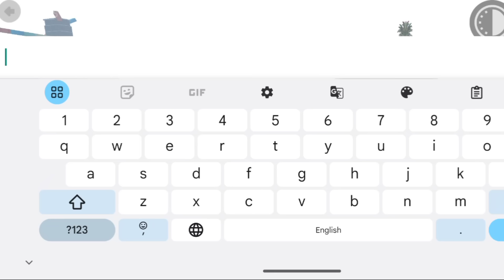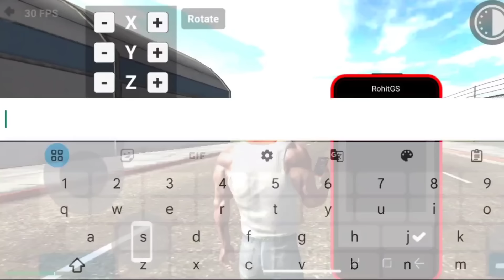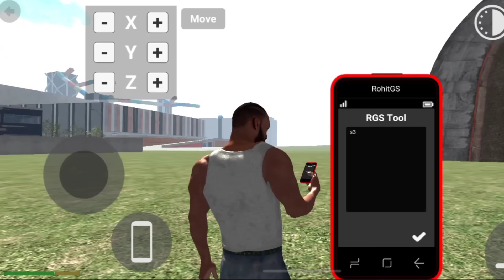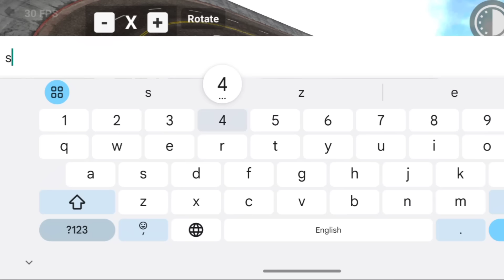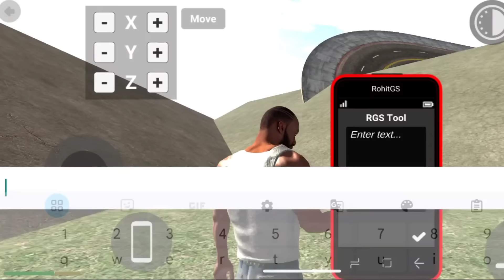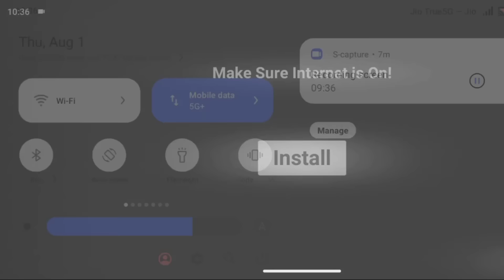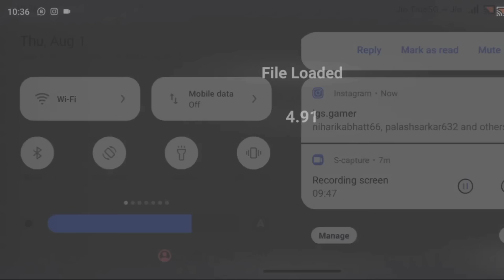Indian Bike Driving 3d New Update || indian bike driving 3d new update all cheat codes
HII
        :→I AM SONU AND WELCOME MY YOUTUBE CHANNEL *IGS GAMER*